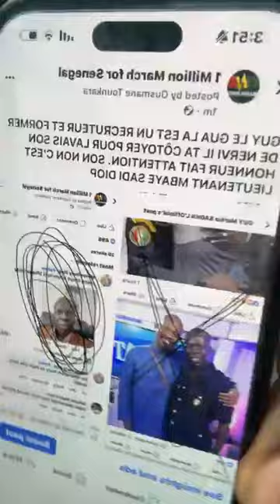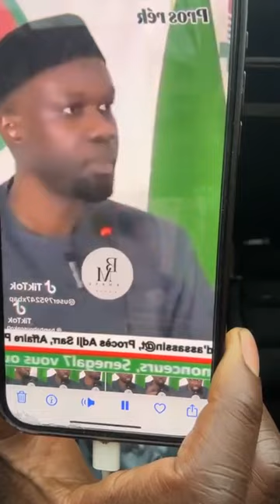Ousmane Sonko Sera Libre Dans..Les Revelations Inattendues De Ousmane Tounkara..Campagne bi Nagnou..